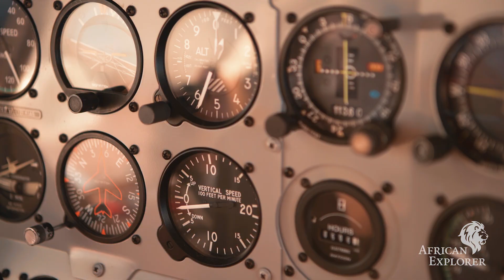Die höchsten Dünen der Welt - African Explorer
Am nächsten Tag spürt man eventuell einen leichten Muskelkater in den Beinen, aber der Aufstieg auf die höchsten Dünen der Welt belohnt die Wandernden mit weiten Ausblicken auf ein Meer aus aprikosenfarbenem oder auch ziegelrot leuchtendem Sand – und eine skurril zerklüftete Lehmsenke, die sich nur in Regenjahren mit Wasser füllt.